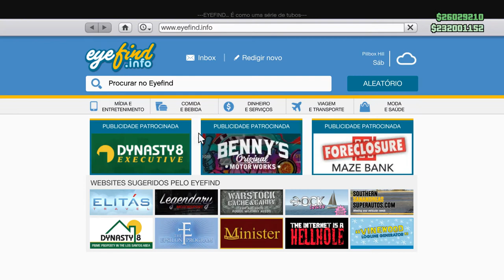NOVIDADE NOVO CARRO TRUFFADE NERO DISPONÍVEL NO GTA ONLINE! DLC IMPORTAÇÃO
* Steam - detonigamerplay